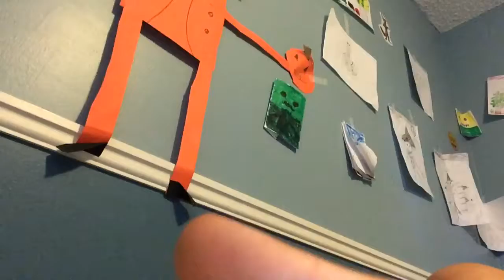YouTube signed me out again